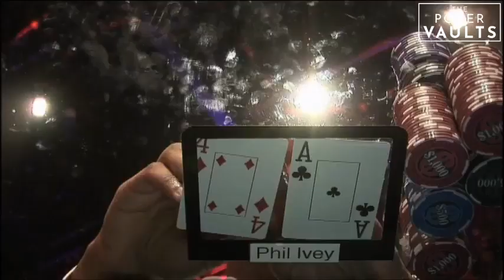Million Dollar Cash Game S4E1 FULL EPISODE Poker Show